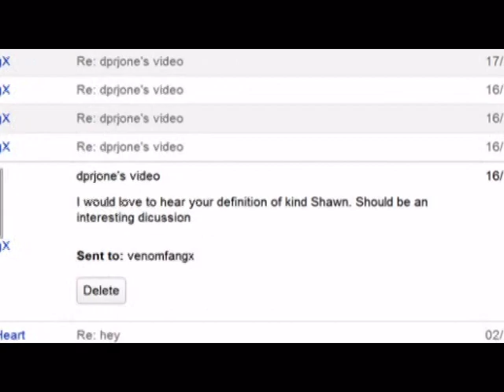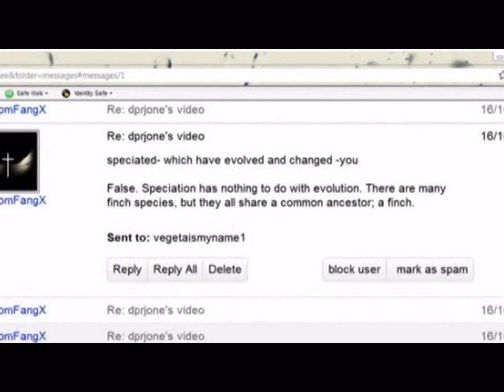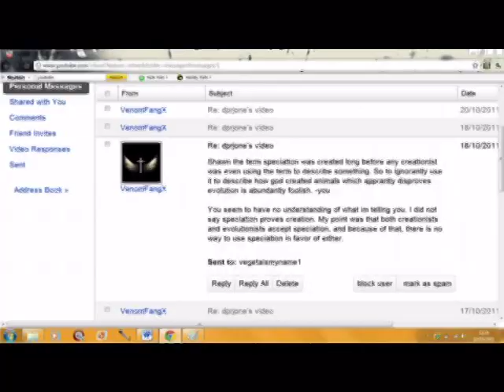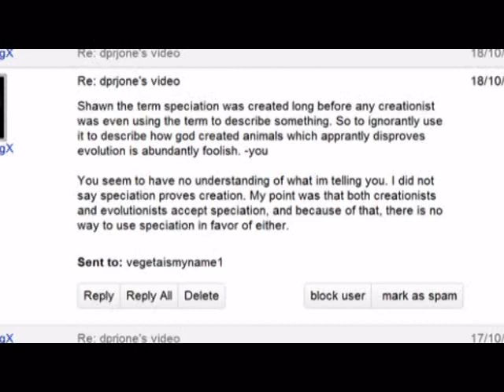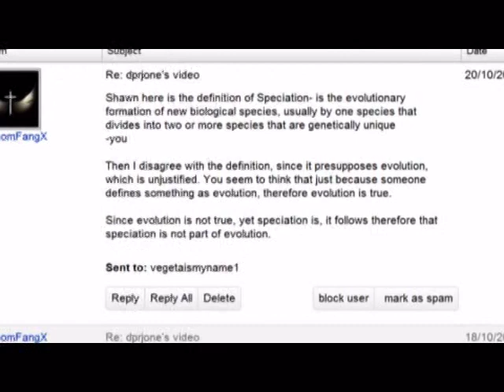VENOMFANGX...God Damn It Not Again!!! Part 6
Venomfangx exposed. In this video I outline how Shawn strongly believes speciation isn't a part of the evolutionary process despite the fact that it is defined as a part of it. In the discussion displayed it illustrates Shawns pure ignorance on the topic.